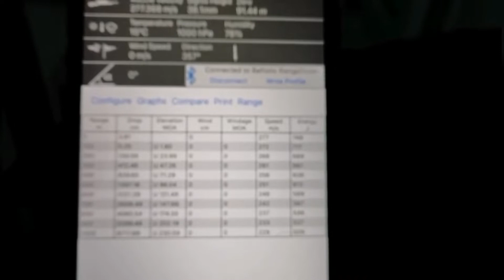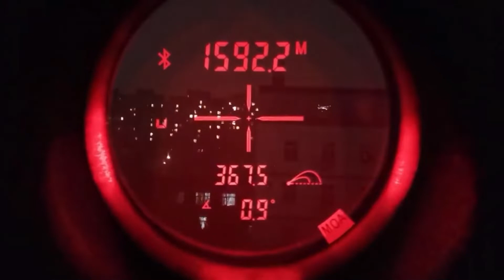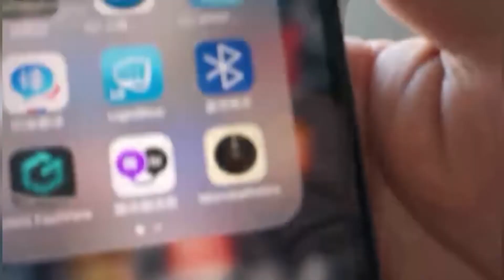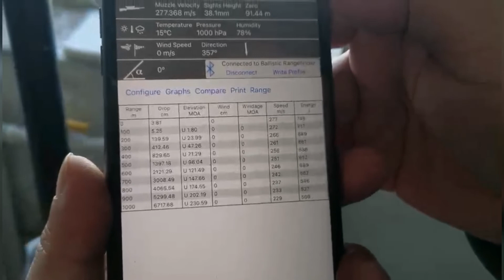Ballistic Rangefinder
Henrich rangefinder focuses on range measurement for hunting and long range shooting.

The data of bullet type, gun type, wind speed, wind direction, temperature and humidity, etc. are transmitted to the ballistic chip in the rangefinder by Bluetooth through smart phone. In less than one second, the rangefinder can calculate the trajectory compensation value after measuring the distance.

Laser Rangefinder:
Ranging:0-800, 0-1200, 0-1500, 0-2200 yards
Class 1 905nm wavelength
6X magnification
OEM/ODM acceptable
Bluetooth and Applied Ballistics APP optional

The App HENRICH-BOSS was launched, which is jointly developed by AB Ballistics & HENRICH, free to download worldwide, and fully supports HENRICH ballistic products.